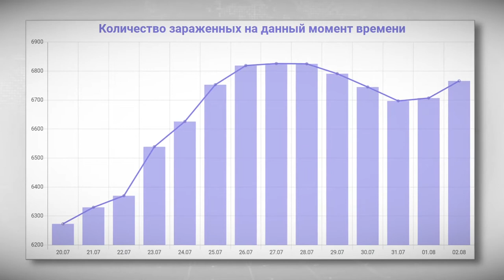О пользе прививки от гриппа в период распространения коронавируса